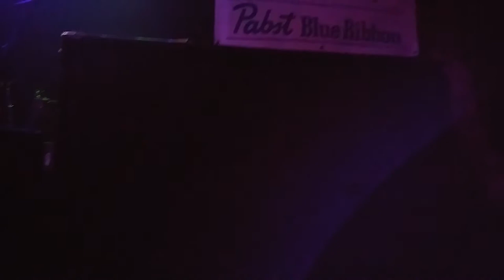Bison at the Rickshaw!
Ran out of battery so this CUTS... It is mostly soundcheck and stuff but it captures that moment when they BEGIN, which is always awesome. Song is "Untol the Earth iss Empty," off 2017's You Are Not the Ocean, You Are the Patient...